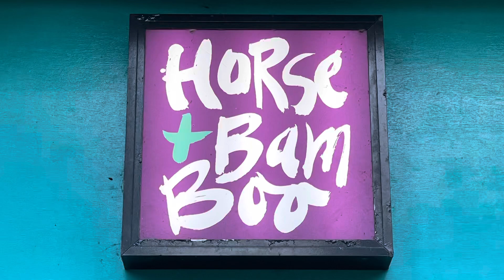Me/Not Me - Horse & Bamboo 2023